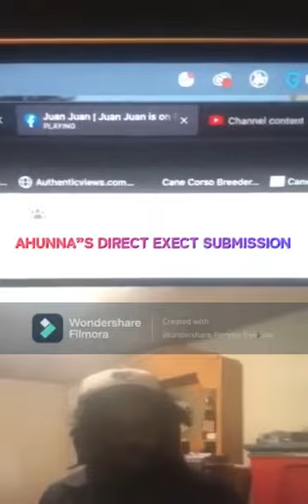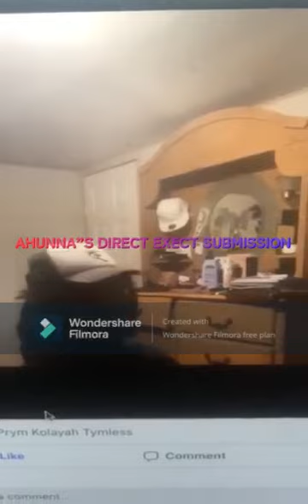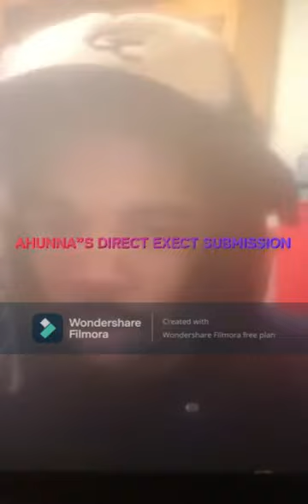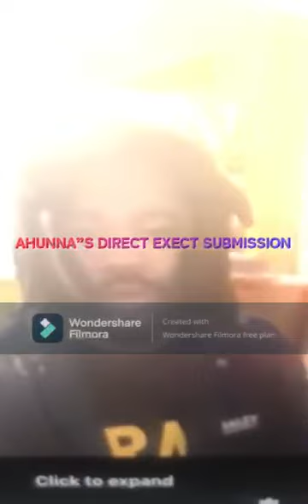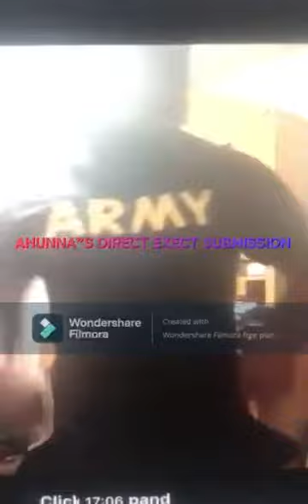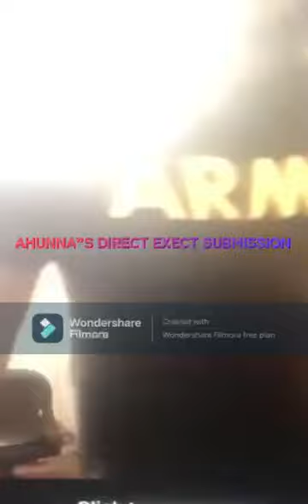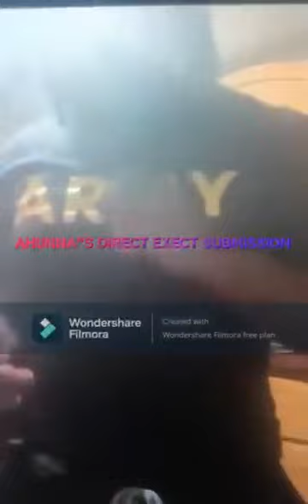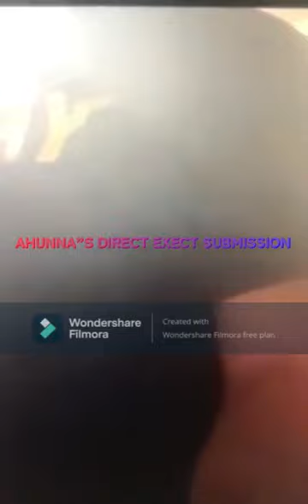Direct to Exect submission full video